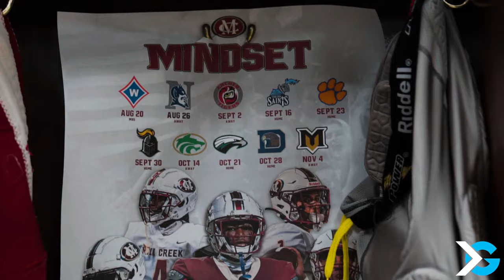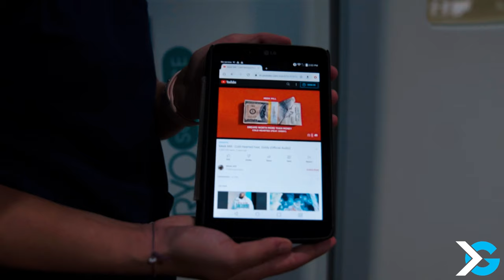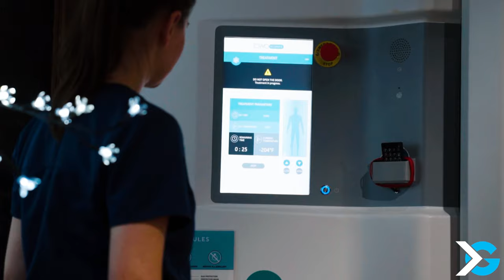Behind the Scenes With Caleb Downs (5-Star Safety, No. 1 in the Country, Alabama Commit)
We go behind the scenes with Mill Creek High School safety and 5-star University of Alabama commit Caleb Downs.

Instagram & Facebook: @itgnext, @itgnext.georgia, @itgnext.florida